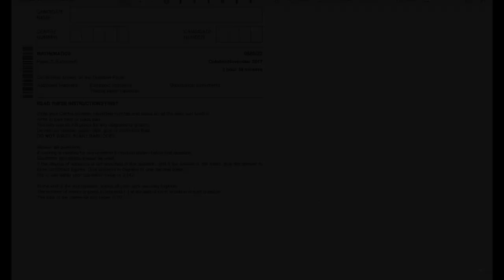Cambridge Exams| IGCSE/O-LEVEL| MATHS(Extended)| Past Paper, 0580/ Paper 22, Oct/Nov 17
📚 Welcome to the channel "MATHS PRODIGY", where learning meets excellence! 🌟 @MathsProdigy007

In this video:
0580/22/o/n/17
MATHS PRODIGY
gcse
IGCSE Maths Paper 22
0580 Maths Past Paper
Cambridge IGCSE Maths Oct/Nov 2017
O Level Maths Paper 22
0580/22 Maths Paper Solution
Cambridge IGCSE Maths Exam Tips
O Level Maths Oct/Nov 2017
0580/22 Maths Paper Discussion
Cambridge IGCSE Maths Practice Questions
MATHEMATICS(EXTENDED)/P22
O Level Maths Paper Solution
pure math
pure mathematics
0580
0625 physics
science and math papers
science and math
pastpapers
physics igcse
0625
9709
Maths past paper 0580/ paper 22 oct/nov 17 update
Maths past paper 0580/ paper 22 oct/nov 17 new
Maths past paper 0580/ paper 22 oct/nov 17 zodiac
0580/22 october/november 17 ms

competitive english maths
study tips
A grade kaisay aye ga
CIE Exams
Maths Prodigy
November Series
Oct/Nov Series
IGCSE Exam 2023
November
igcse in urdu
Quadratic Equations
Probability
Sequences
HCF
LCM
Differentiation
GCE
Edexcel
O level
Quick Revision
Paper 22
Oct/Nov 17
Exam preparation